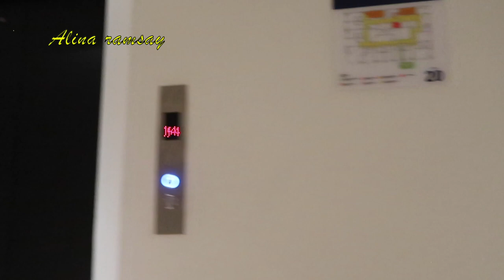LIHAT ISI DALAM KAMAR HOTEL hilton garden inn south KUALA LUMPUR